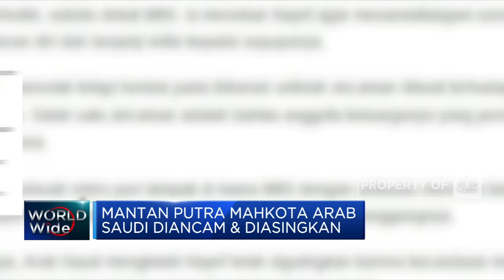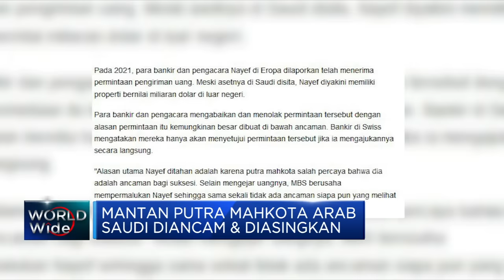Mantan Putra Mahkota Arab Saudi Dikudeta Istana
Cerita kudeta posisi Putra Mahkota di Arab Saudi mencuat di media. Perdana Menteri (PM) dan Putra Mahkota saat ini Mohammed Bin Salman (MBS) memperingatkan Putra Mahkota sebelumnya Mohammed Bin Nayef.

Informasi selengkapnya dalam program Squawk Box, CNBC Indonesia (Jumat, 02/12/2022) berikut ini. Terus ikuti berita ekonomi bisnis dan analisis mendalam hanya di